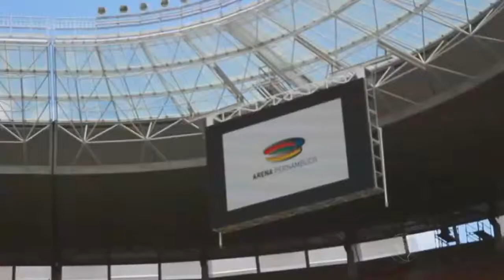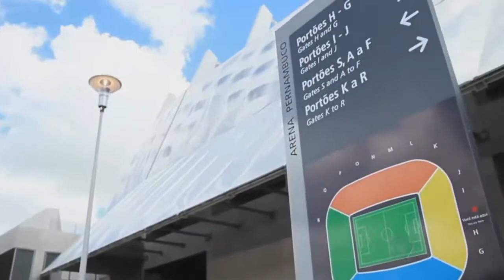O recordista Marcelo Sturmer decide tatuar suas vitórias